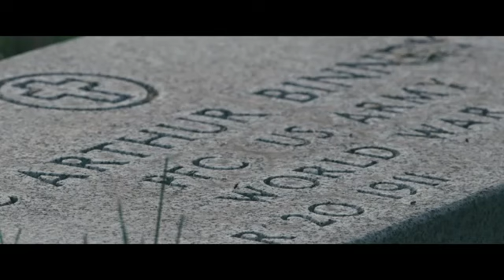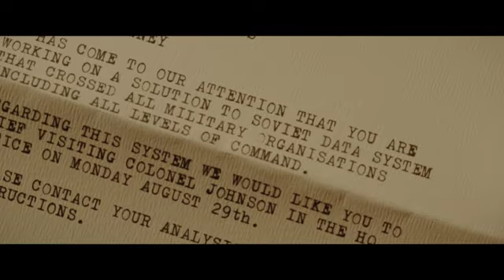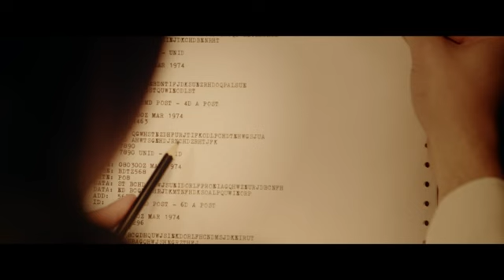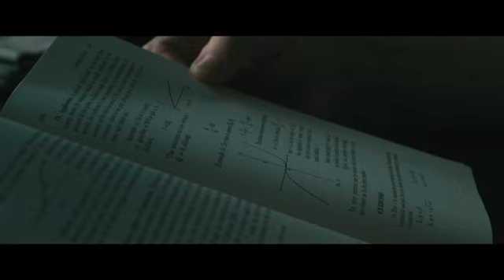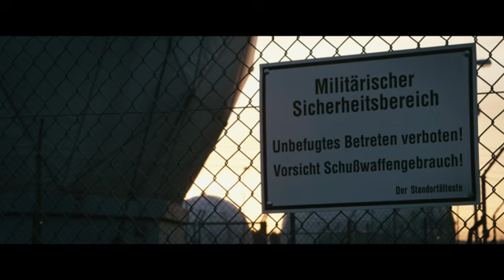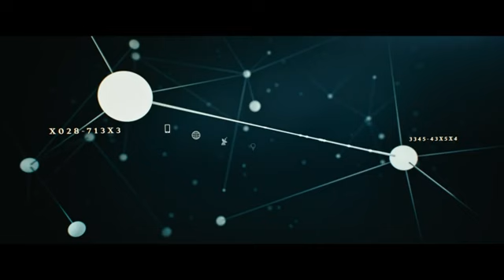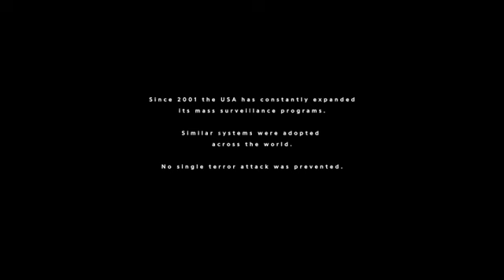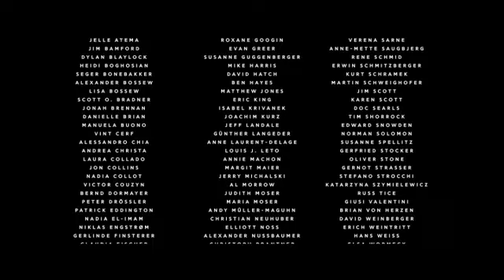A GOOD AMERICAN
There is also the Q&A session Bill Binney gave after a private screening, at the Phoenic Cinema, East Finchley, London, England 16th September 2016. A very brave man !